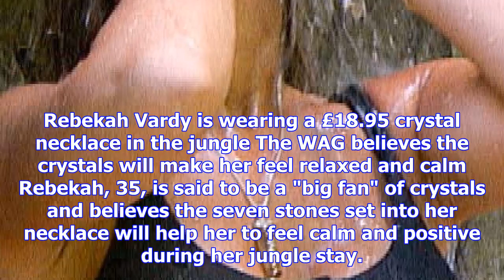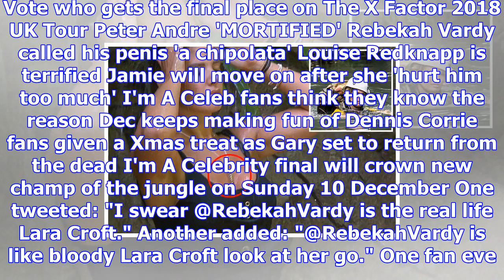Rebekah vardy is wearing a £18.95 crystal pendant to 'protect her' in jungle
REBEKAH Vardy is wearing a necklace worth less than twenty quid in the jungle - despite her football...